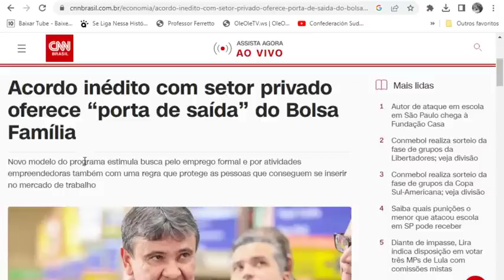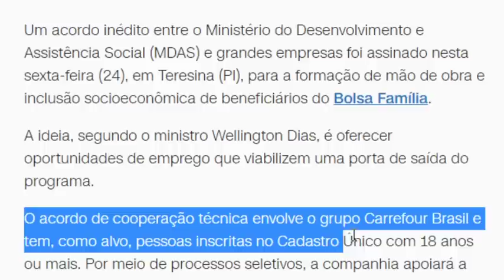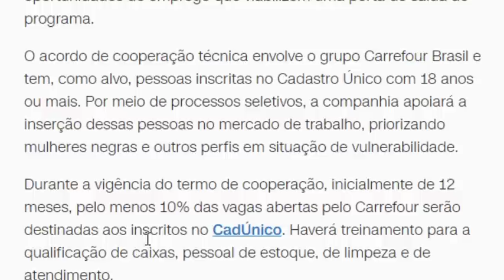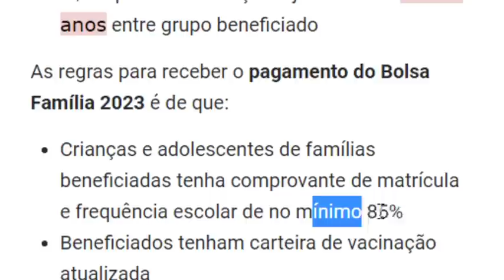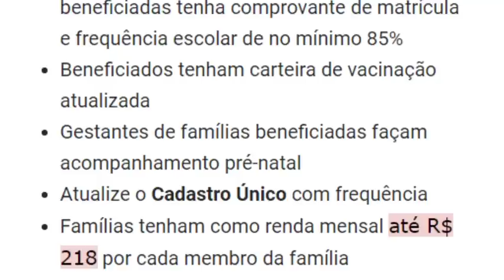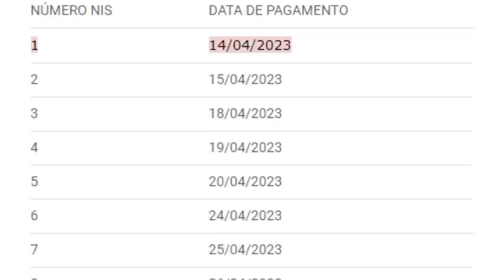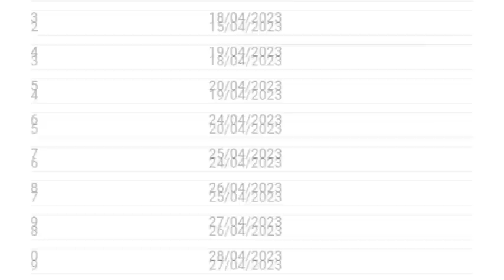🎁ÓTIMAS NOTÍCIAS DO BOLSA FAMÍLIA! PAGAMENTOS! Abril Crianças ValeGás 🤞Nis 1,2,3 R$ 600/750/1200🤑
Antena Parabólica Grátis Fone: 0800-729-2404 Link App